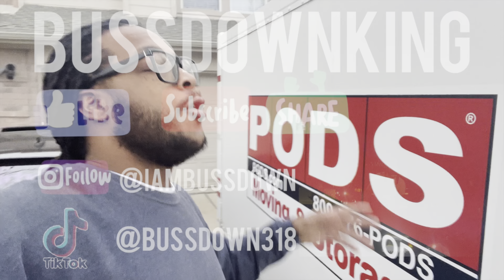Infinity Q50s intake, install ￼